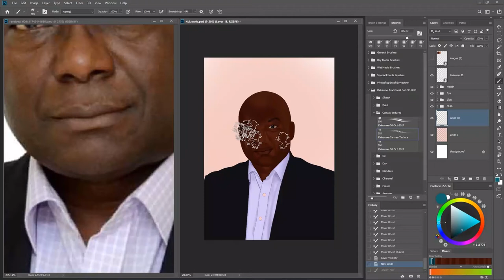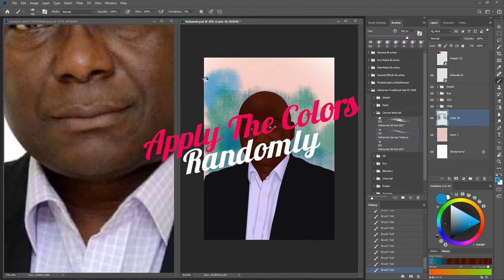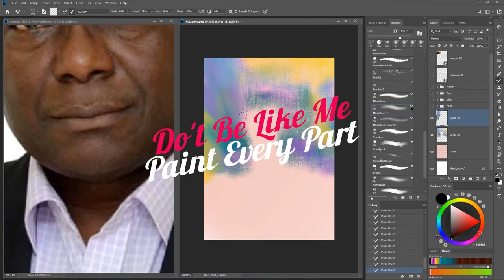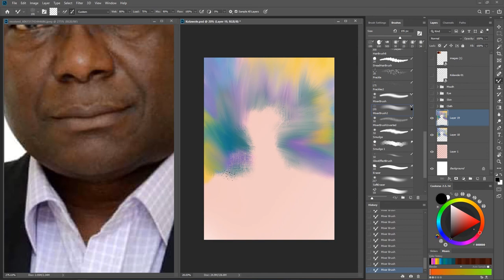How To Paint Abstract Background For Your Portraits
You will learn how to paint an abstract background with just simple steps